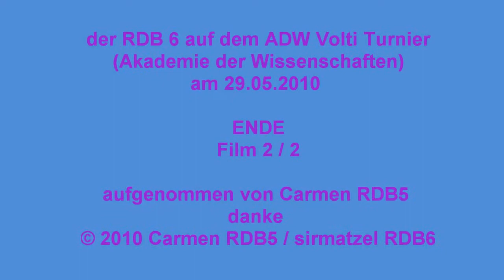der RDB6 auf dem ADW Voli Turnier 29.05.2010 (c)carmen / sirmatzel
der RDB6 auf dem ADW Volti Turnier 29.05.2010 (c)carmen / sirmatzel